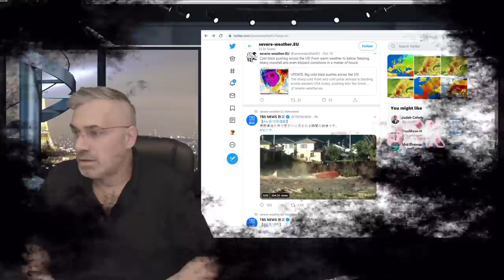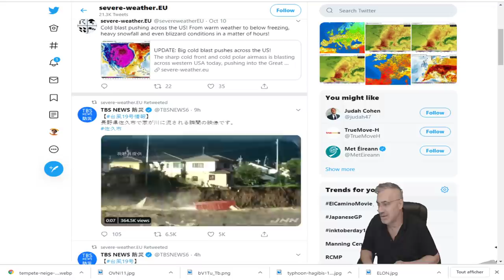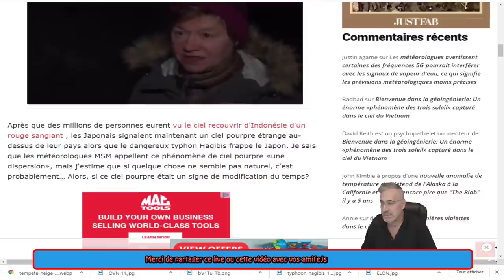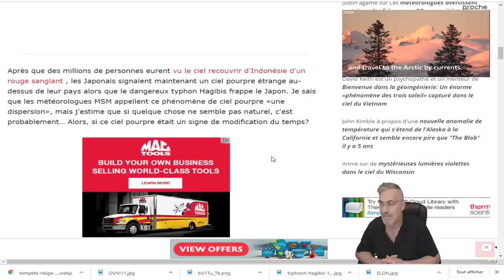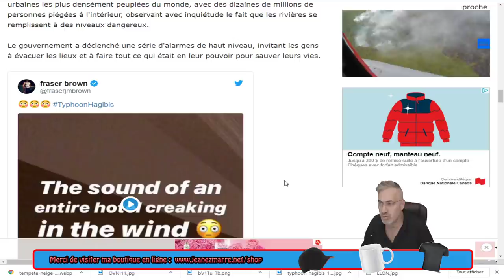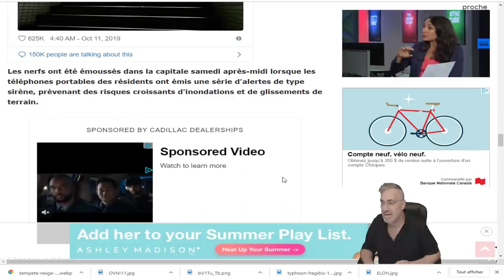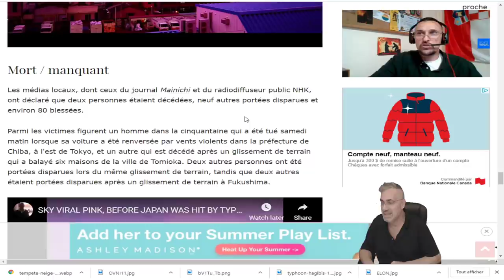EXCLUSIF;DERNIÈRE HEURE; LE JAPON EST TÉMOIN D'UN PHÉNOMÈNE ÉTRANGE DURANT LE TYPHON 'HAGIBIS'!